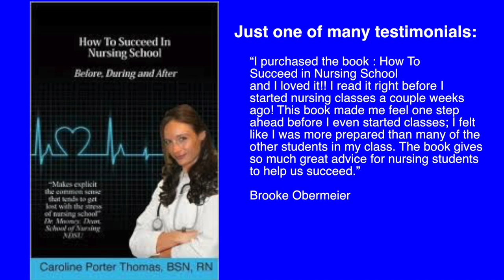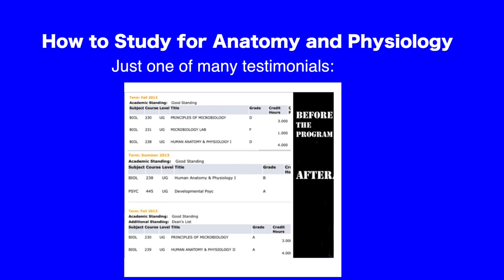Mind shifts In Nursing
Everyone can get along and make progress when things are good. However, it is not when things are good that determine your character, it is how you respond when things are hard. During difficult times we can see it as either a curse or an opportunity. What we choose is up to us, so there is no reason why we should not make the decision that will help us train our minds to see the opportunity in a situation, instead of the challenge.
When I first started working as a nurse, I would become emotionally distraught if a patient did not have anything outstanding to say about me. Keep in mind that I said, outstanding. Therefore, if they said I was good… I had failed.
However, how many of us place our feelings in other peoples hands, only to be crushed later. What if though, you could be confident that no matter what came your way, you could turn it into something positive. No matter how bad it is.
This is what the Mothers of MADD (Mothers Against Drunk Driving), they turned an incredibly painful, difficult situation into something good. So that the future could be brighter than the past for others.
When I have a patient that other nurses are telling me is difficult, it is my highest priority to see if I can somehow someway make a situation that has caused previous nurses pain, into something good. I could do this by developing a relationship with the patient as opposed to quickly judging him or her.
When the inevitable happens and someone is upset or complains about you, this is your time to show how you deal with difficulties… nothing more. So handle the current issue as soon as possible without dwelling too much on it and move on.
I hope this video helps inspires you to think about how you see the world and if something does not look good, that does not mean it is bad.